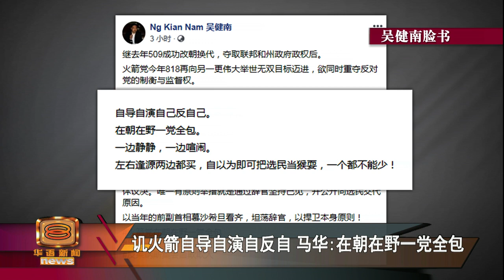【 赴反莱纳斯集会沦箭靶 黄德挨轰骑劫不知羞耻 】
反莱纳斯集会现场群情激昂，嘲讽政府立场大U转的声浪此起彼落，而向来反对莱纳斯的行动党文冬区国会议员黄德今天现身集会时也沦为箭靶，被轰不知羞耻、骑劫集会，现场还传来炮轰声浪，要黄德兑现承诺。